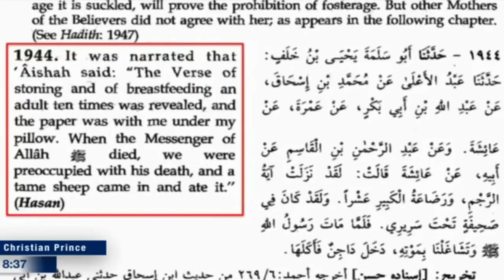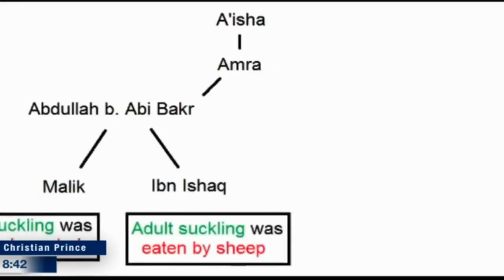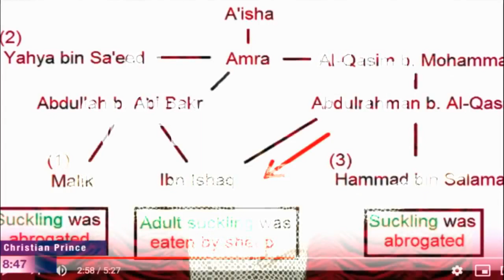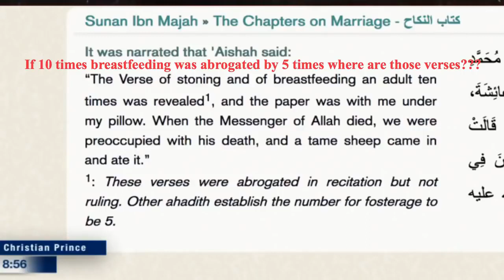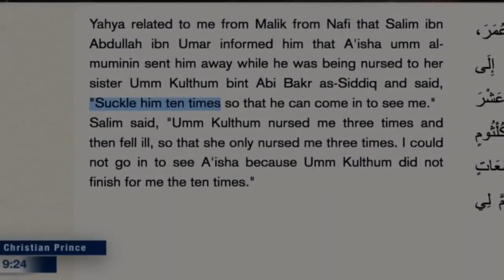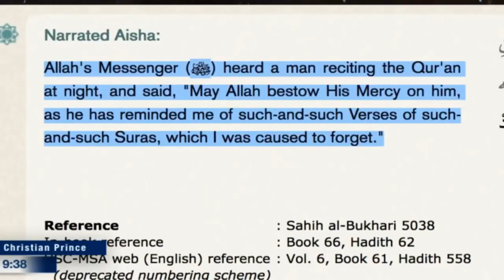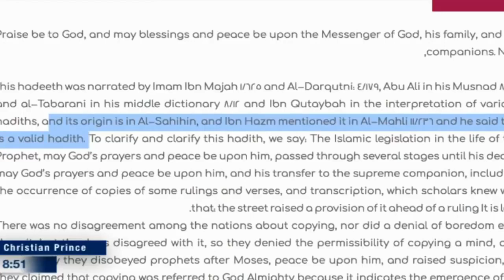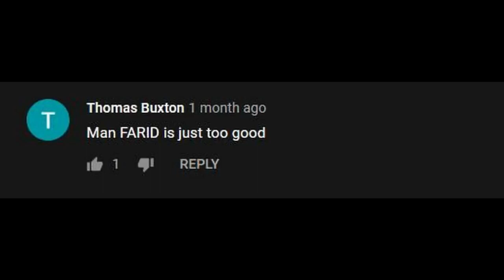Farid Responds REFUTES David Wood (Rob Christian)